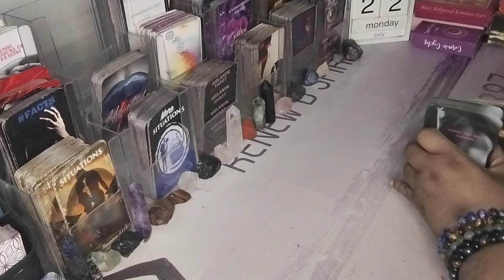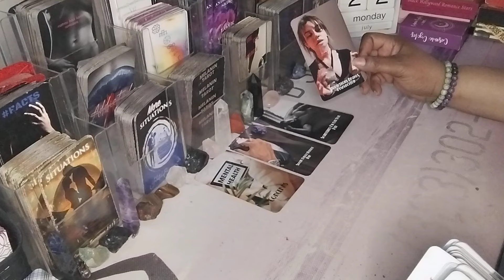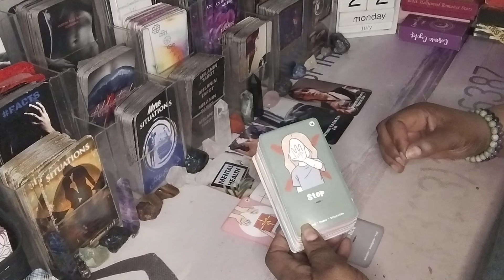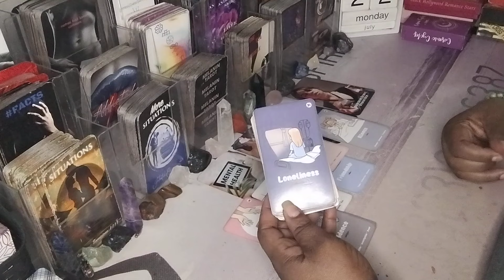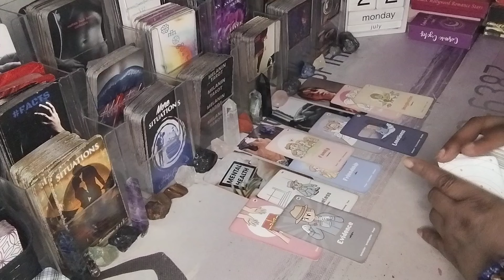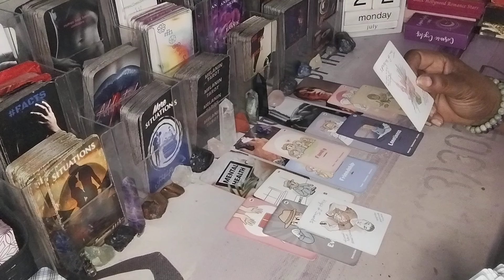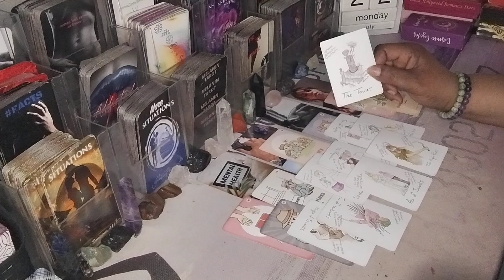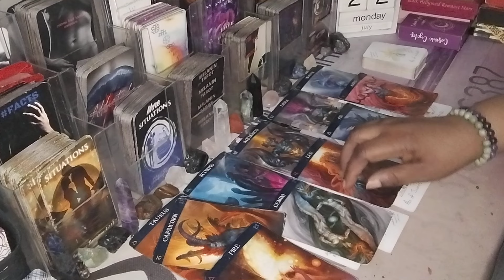⚖️KARMA⚖️ THEY'RE USING DRUGS 💊TO COVER THEIR MENTAL HEALTH ISSUES CAUSE BY COMING FOR YOU💔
Aquarius Libra Gemini Pisces cancer scorpio Taurus Capricorn Leo Aries Sagittarius

AMAZON WISHLIST: